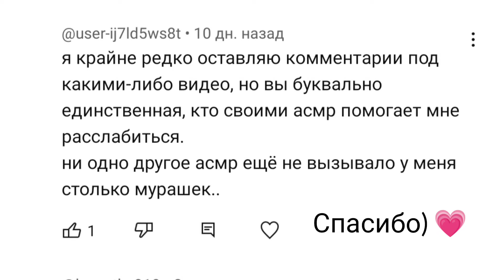ASMR|АСМР расслабляющие звуки| пена на микрофон| мягкое шуршание| асмр видео